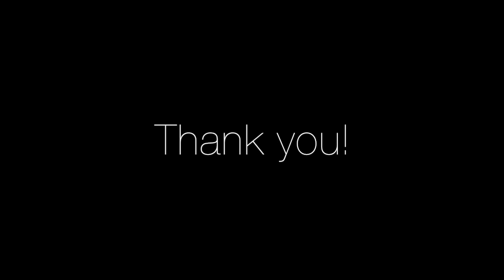Project A.L.S. Ice Bucket Highlights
We've compiled some of the most daring, hilarious, and moving ice bucket challenges taken for Project A.L.S. Thank you for your overwhelming support in 2014.